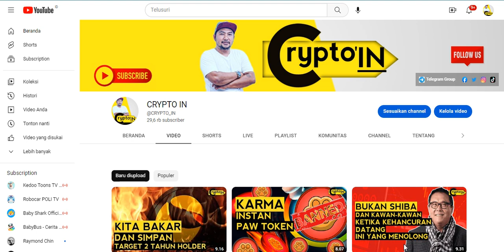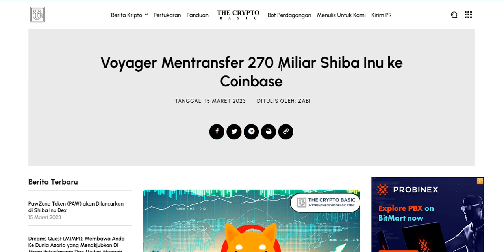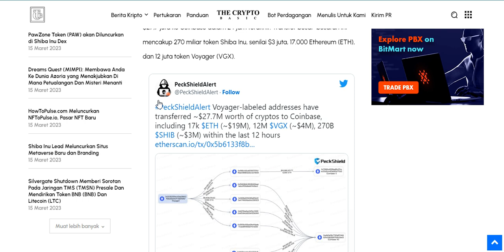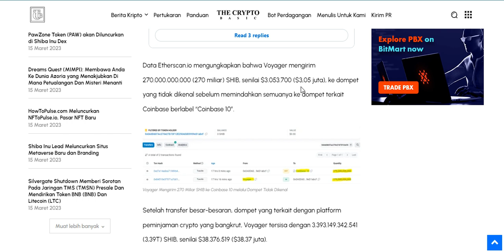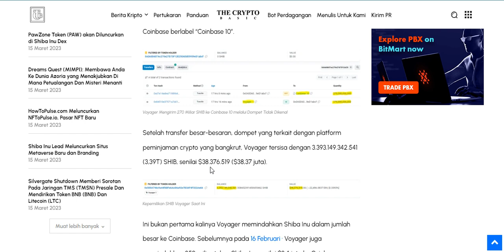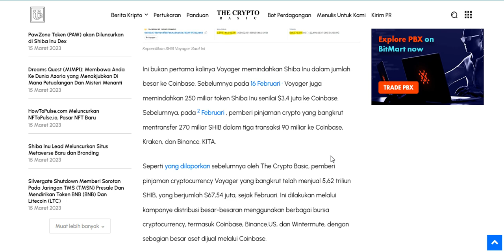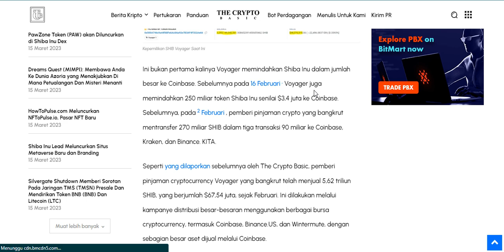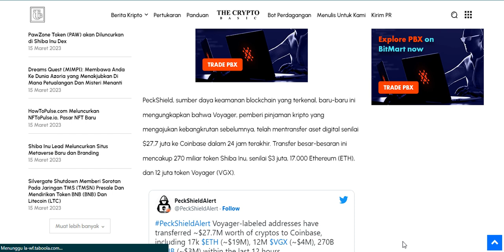WASPADA SEKARANG.!!! SHIBA AKAN NYUNGSEP.!!!